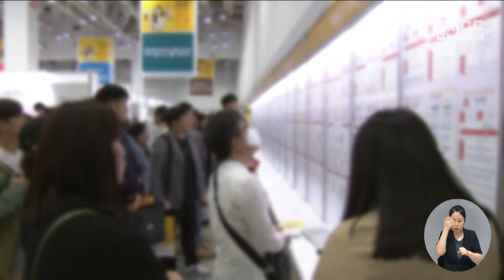부산연구원, 청년 35% "지역 떠날 의사 있다" (2024-08-05,월/뉴스데스크/부산MBC)